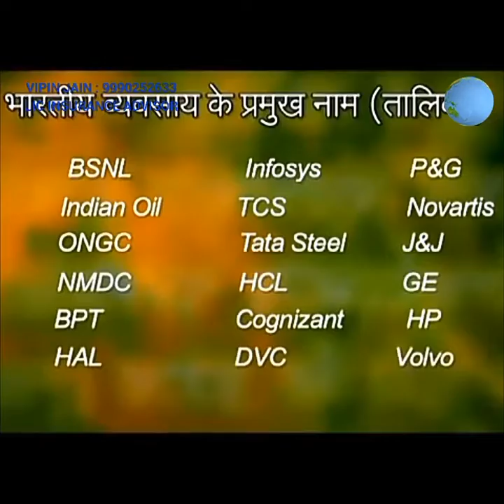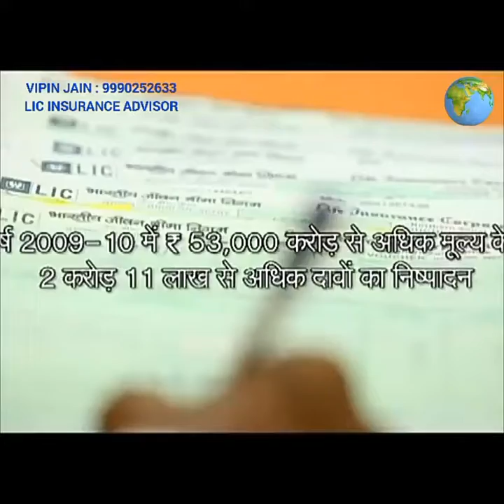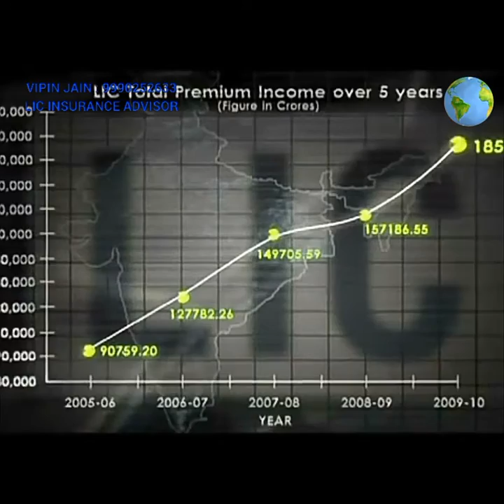Power of Lic ( Vipin Jain : 9990252633 )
Vipin Jain